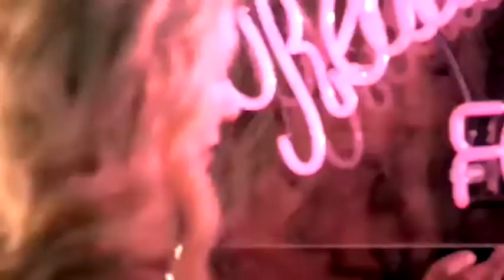Perfume - Britney Spears Cover by Kirlia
Perfume - Britney Spears Remix Cover by Kirlia Faye
Kirlia - Perfume (Britney Spears New Song 2013 Cover)
- Britney Spears Perfume Official Video Cover by Kirlia Faye
Artist: Kirlia Faye (Vocalist)

Kirlia 3rd Album Studio (One Singapore)
Main Artist: Chern Faye Chiew (Kirlia Faye)
- Faye Chiew from Chiewonit (Sing A Nation Member) ^_^